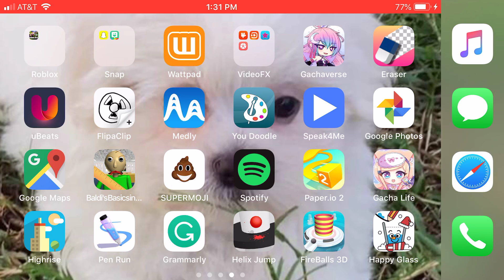:3 I’m a potato